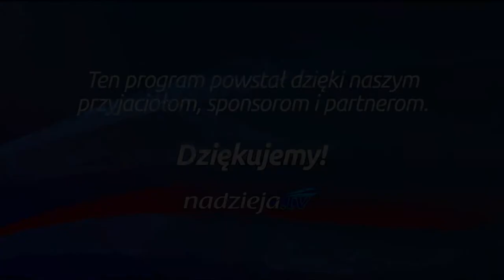Studium biblijne - 138 ): Chrystus naszą ofiarą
Studium biblijne lekcji Szkoły Sobotniej dla dorosłych (sezon 11) z 16 listopada 2013 r., pt. "Chrystus naszą ofiarą". Na podstawie kwartalnika "Lekcje biblijne 4/2013": Martin Pröbstle, "Świątynia".

STUDIUM BIEŻĄCEGO TYGODNIA: Iz 53,2-12; Hbr 2,9; 9,26-28; 9,12; Wj 12,5; Hbr 4,15.

TEKST PAMIĘCIOWY: „On grzechy nasze sam na ciele swoim poniósł na drzewo, abyśmy, obumarłszy grzechom, dla sprawiedliwości żyli; jego sińce uleczyły was" (1 P 2,24).

W STUDIUM UDZIAŁ BIORĄ: Mariusz Zaborowski (prowadzący), Ewa Zaborowska, Igor Baron, Władysław Polok.